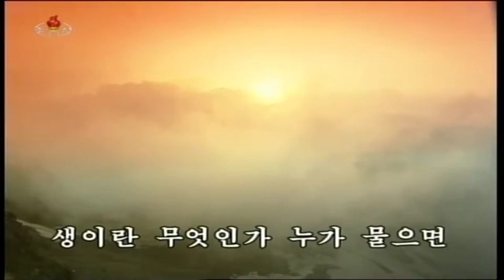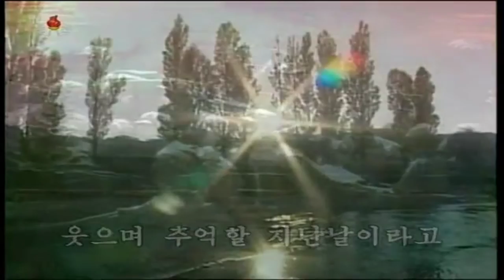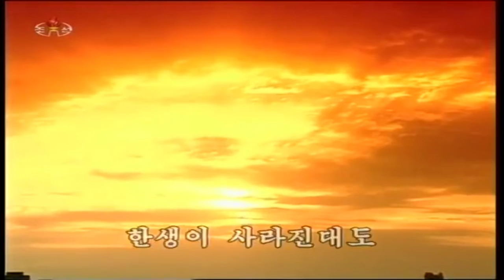What is Life Song 생이란 무엇인가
Korean Title: 생이란​ 무엇인가